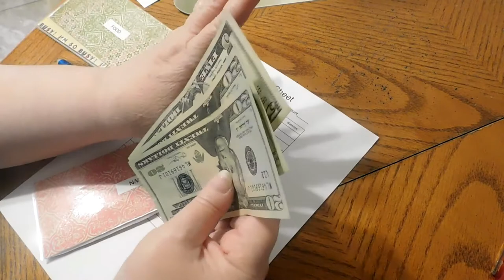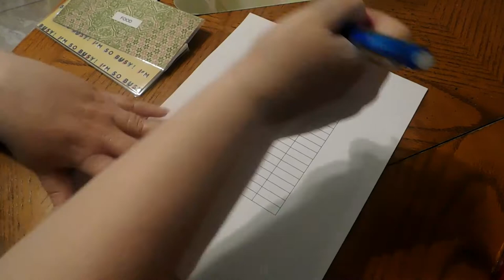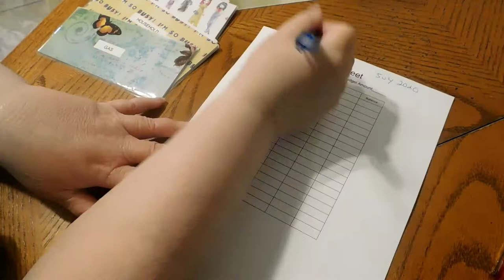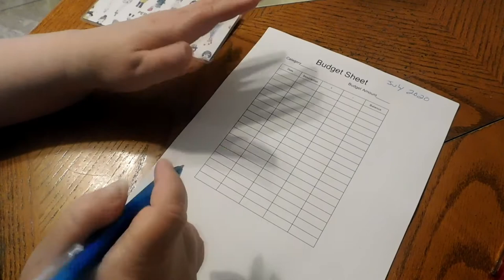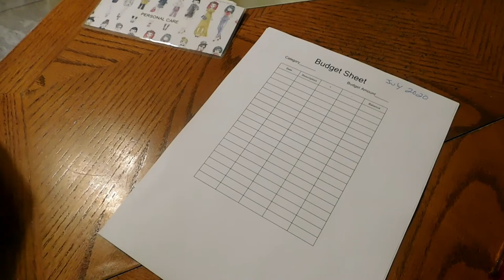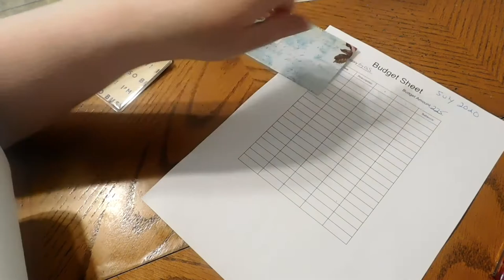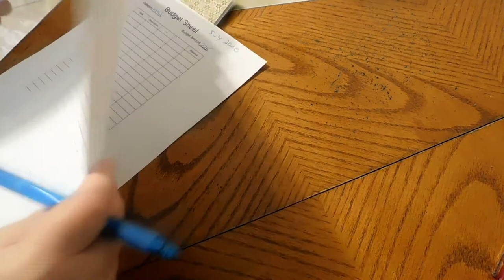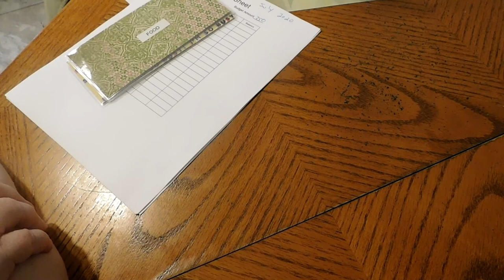Setting Up Budget Sheets For The Month Of July!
I am setting up my budget sheets for the month of July 2020. My grocery hauls will be back on Saturdays  in a few weeks Thank you.  Hope everyone is safe and healthy. Enjoy the video and God Bless.

I am NOT a financial expert. I am not qualified or certified to give financial advice. All of the advice I provide is based off of my own personal experience. If you need financial advice  seek a financial adviser.

Donna Jo